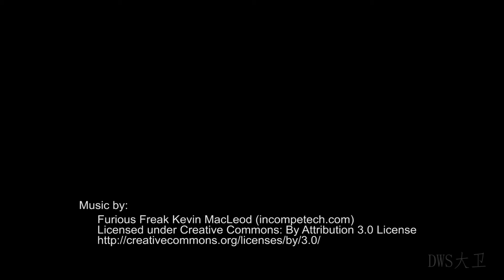2019 RGB Computer Build Montage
I have tiny Asian hands, so I put the motherboard in first...
Last computer I built was in 2014, so it was time for a new one.